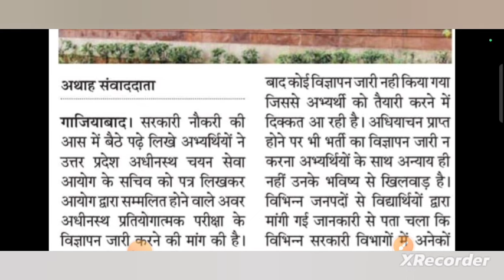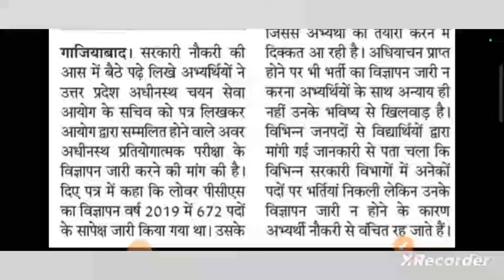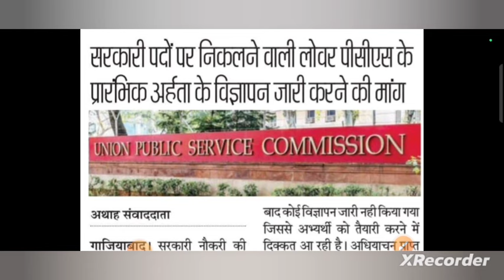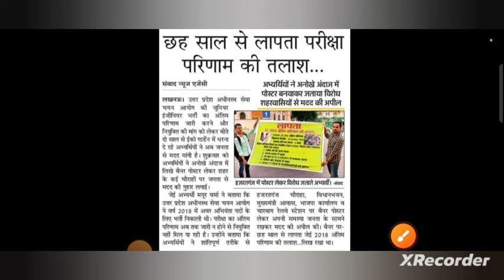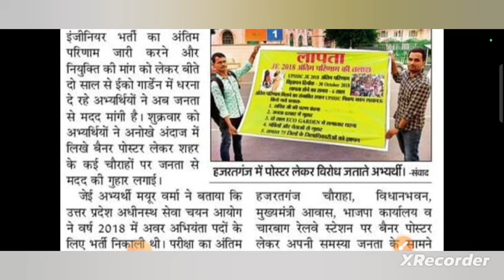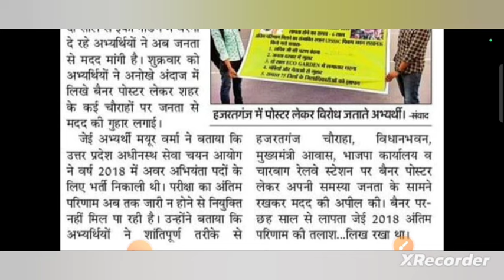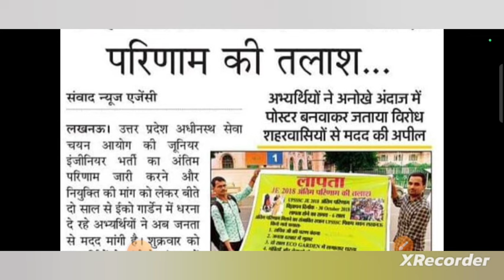UPSSSC Breaking News/मुख्य सेविका DV परिणाम Update/JE, ITI JA, VDOe.../upssscnews